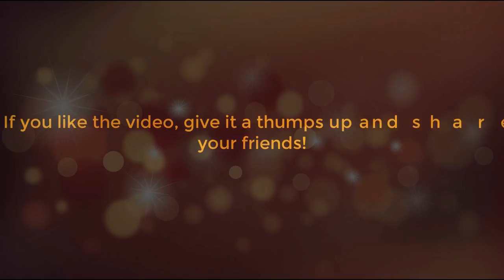President Trump Unleashes Stealth Border Wall Maneuver, Sends Mexico Scrambling.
From the very beginning of his campaign, Donald Trump promised to Americans that Mexico will pay for the border wall. But Mexico responds quickly, refusing to do so.

However, Mexico is not in a good position to argue with America. The country enjoys billions of dollars a year in remittances from the U.S. That doesn’t include the business and wealth it receives from American companies. You’d think their government would be willing to at least discuss the wall, in hopes of sealing great trade deals.